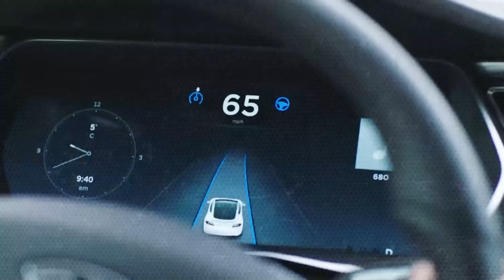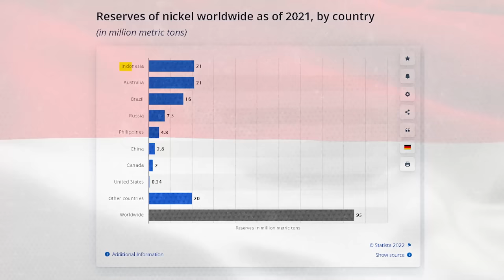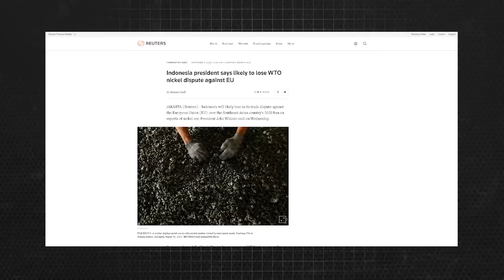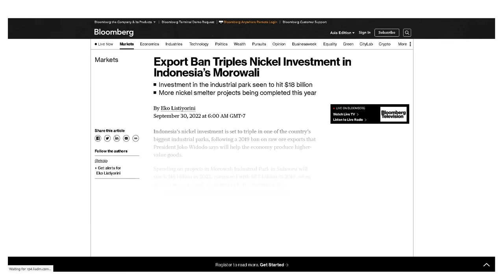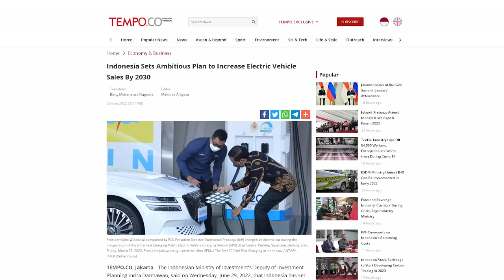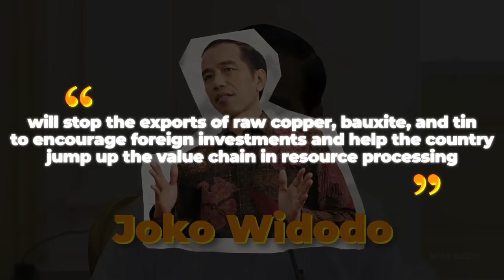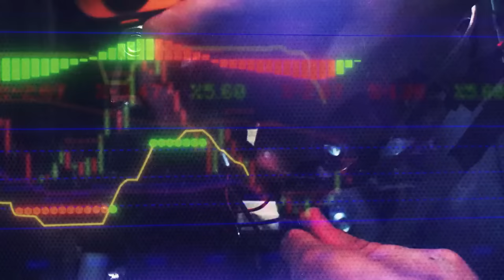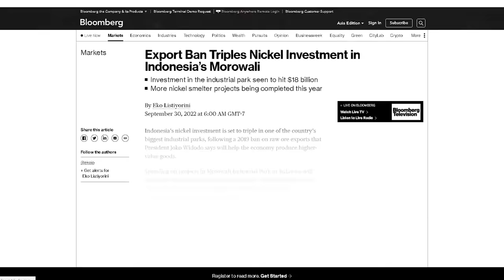Indonesia's Economy: The Manufacturing Superpower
Indonesia is faced with its largest opportunity ever.

Narrated by Kevin Johnson
Video Edited by Adrian (film_compose)

Timestamp(s):
0:00 The Nickel Industry
1:45 Government Support
3:22 The Value Chain
5:33 Immediate Impact
6:46 Challenges